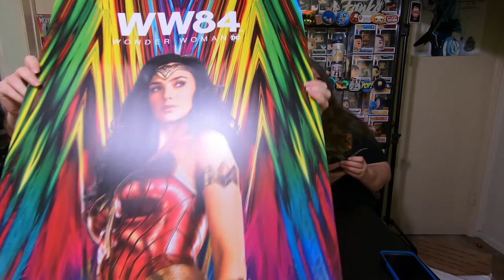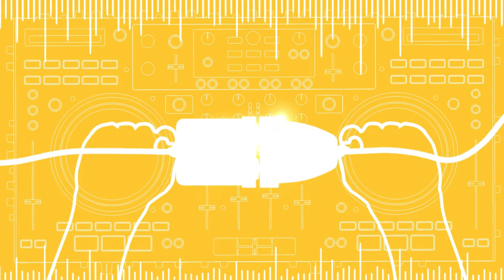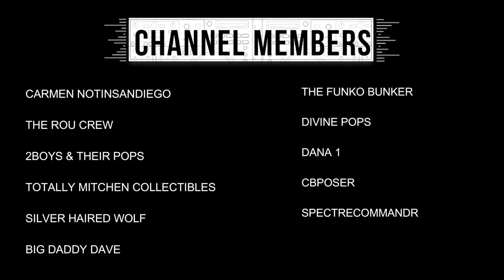UNBOXING TWO AMAZING AOK'S FROM TWO AMAZING FRIENDS. WONDER WOMAN